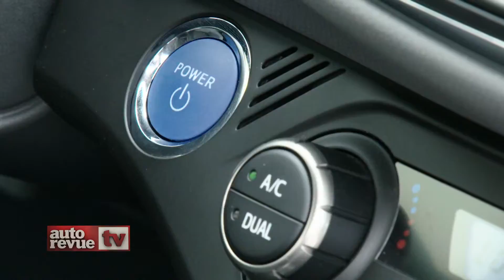autorevue.tv S1: Toyota Yaris Hybrid